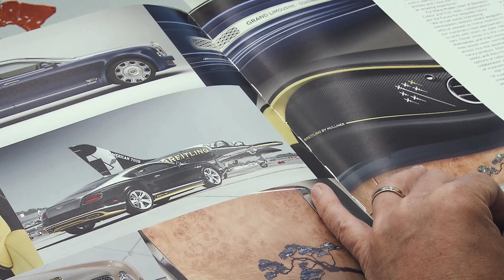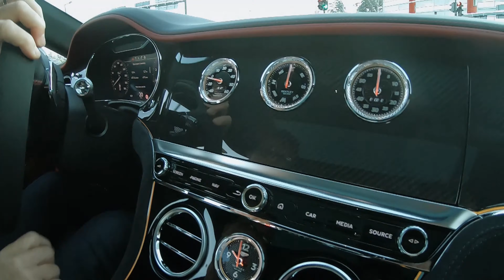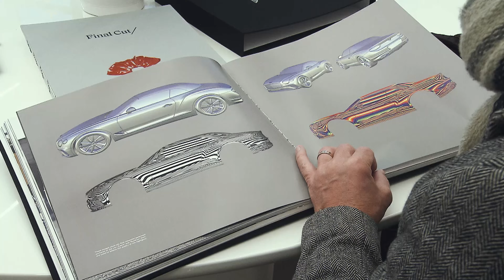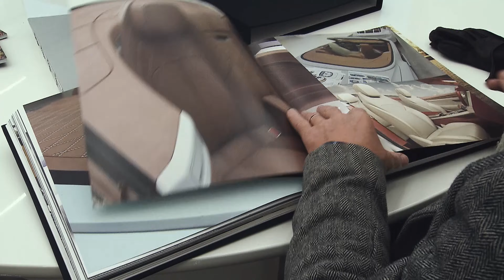Sami Saikkonen Bentleyn ratissa - Bentley on kuin taideteos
Sami Saikkonen on tunnettu tanssija ja taitolentäjä. Hän ei ole koskaan ollut autoista sen suuremmin vaan auto on käyttöväline.